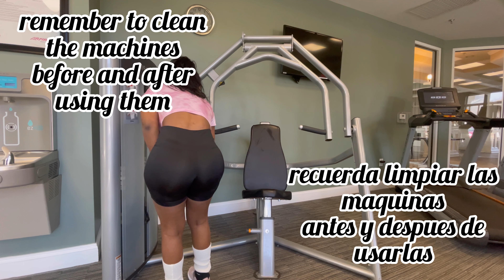Come To The Gym With Me | Ven al Gym Conmigo🤸‍♀️WORKOUT | Stretching | Glute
Hola mis amores!! Espero les guste este nuevo video. Regálame tu like si puedes que eso ayuda mucho a mi canal y comparte con tus amigos para que nuestra familia siga creciendo. Déjame en los comentarios acerca de que quieres que suba videos. tips de belleza, recetas, decoración, o lo que tengas en mente.

LOS QUIERO UN MONTON. 💕
Bendiciones

Love you 💕